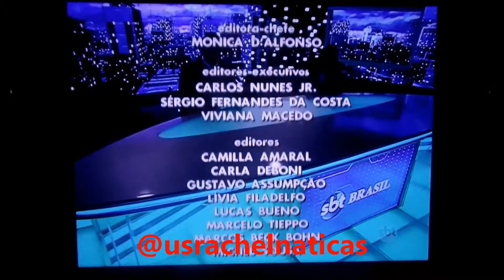SBT Brasil - 27 de Agosto de 2015 - Melhores Momentos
Confira os Melhores Momentos do SBT Brasil desta Quinta-Feira, 27 de Agosto de 2015 com Carlos Nascimento e Rachel Sheherazade